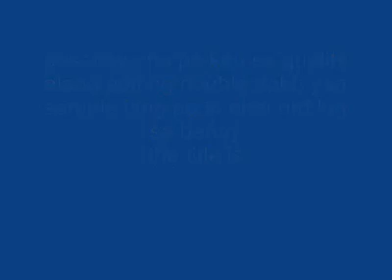Videos of You 50